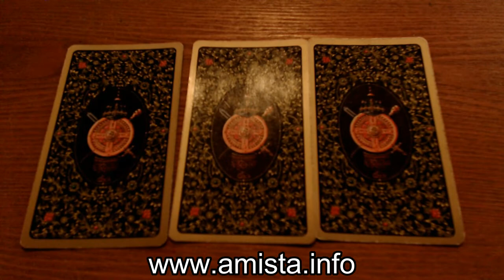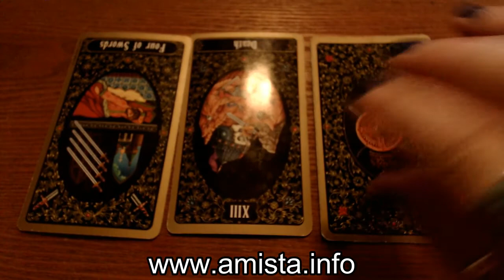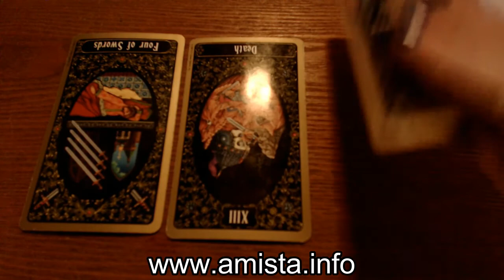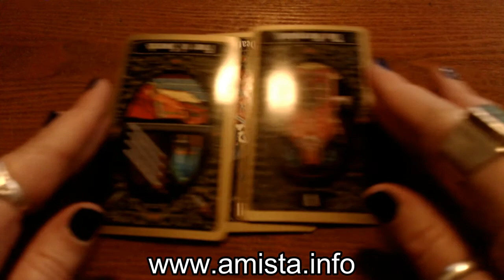May 22, 2021 Pick A Card